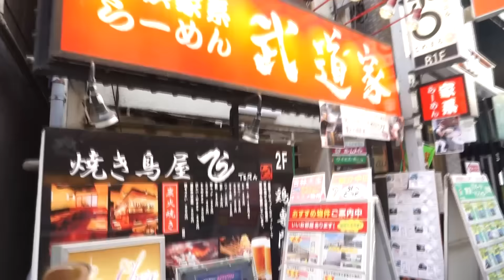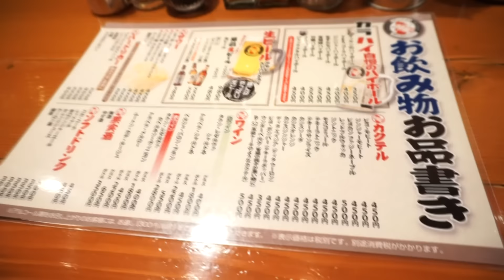唐揚げとハイボールの無限ループ！【カラハイゴールド】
カラハイゴールド吉祥寺店
東京都武蔵野市 吉祥寺南町1丁目5-12 松井ビル1階

関連動画
三鷹でふらっと酒場放浪

なるべく毎日更新！
一般人IT企業勤務